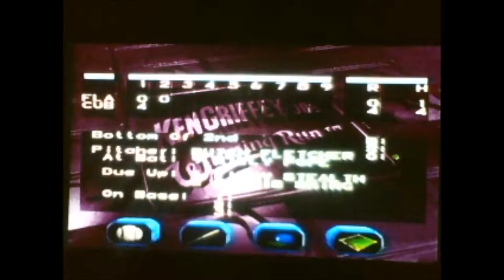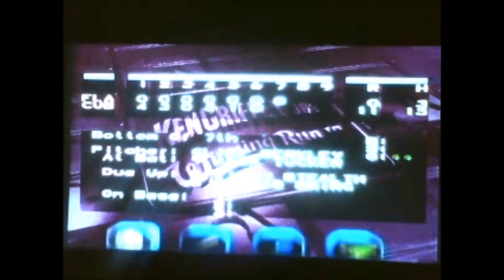15-0 Ken Griffey Jr. Winning Run season game #44 (Cubs, optimized)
Game #44 of Cubs season mode with a maxed out lineup vs the Marlins. Part of a 162-game season playing out for you on the web.

Ideas, thoughts, opinions all welcome in the comments.

Apologies for the poor quality - this is a webcam capture of the SNES version.

Thanks to Nintendo and Rare for creating such a great game! Long live the SNES.